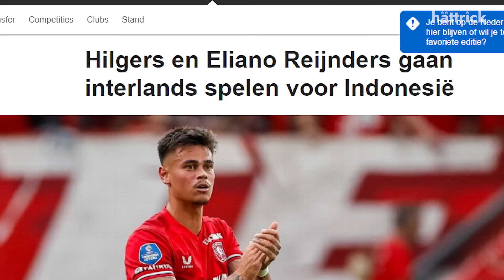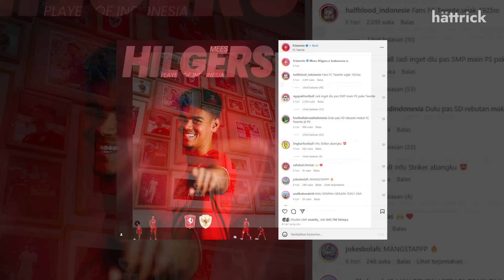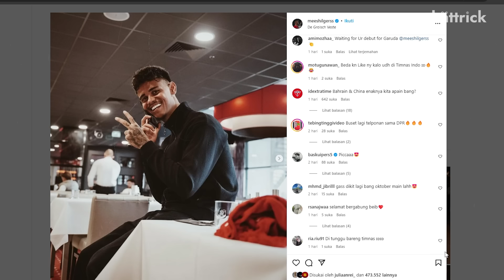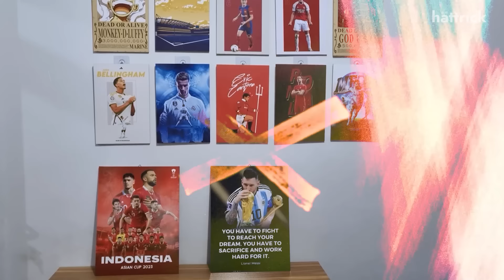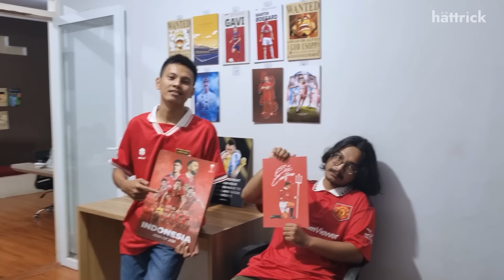“Hilgers Buktikan Indonesia Itu ISTIMEWA, Kaget Saat Buka Sosmed” Saat Hilgers Sindir Balik Belanda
Channel: HATTRICK
Editor: BAGAS UMAR